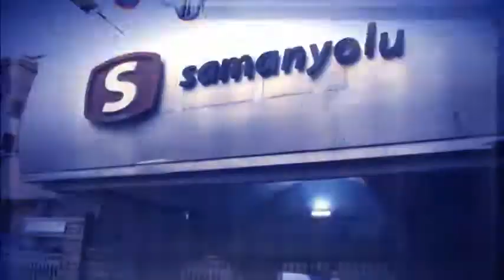Turkey in shock... the watchdog of the people ..silenced by the government